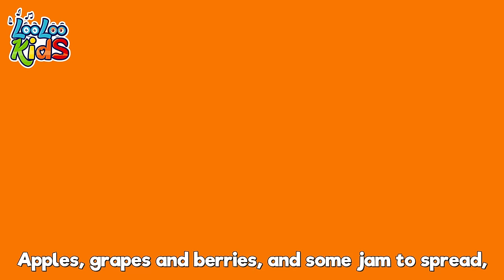One, Two, Buckle My Shoe 🤪 BEST Baby Learning Videos - Nursery Rhymes by LooLoo Kids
Jump into a counting adventure with "One, Two, Buckle My Shoe" 🤪, part of the BEST Baby Learning Videos and Nursery Rhymes by LooLoo Kids! This engaging and playful song takes little learners on a fun journey through numbers and rhymes, making counting as easy as one, two, three. With catchy tunes, colorful animations, and a friendly pace, it's the perfect way to introduce toddlers to the world of numbers. Sing along with each verse as it builds up from 1 to 10, encouraging young minds to join in the counting fun. Ideal for babies and toddlers ready to explore basic math concepts in a joyful and entertaining way. Don't miss out on this delightful numerical journey—click play now and let "One, Two, Buckle My Shoe" bring learning and laughter to your little one with LooLoo Kids!